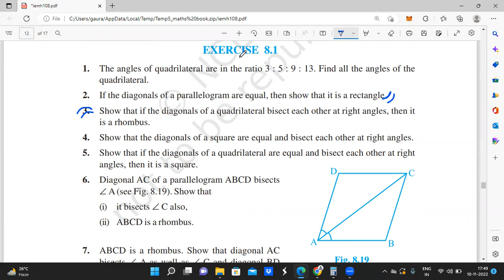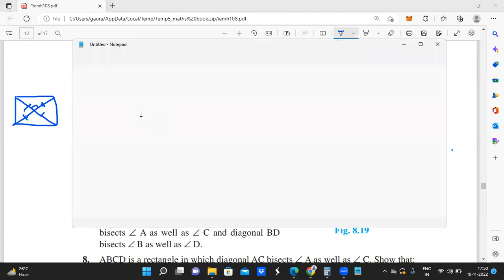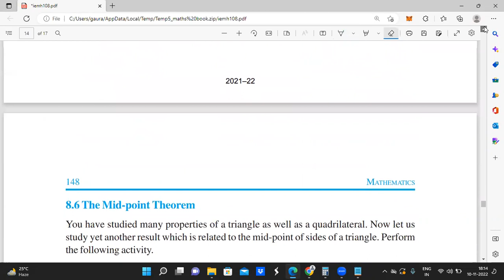CLASS 9TH MATHS CH-8 QUADRILATERAL PART-3 EX:8.1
VERY EASY EXPLANATION CLASS 9TH MATHS CH-8 PART-3 EX:8.1